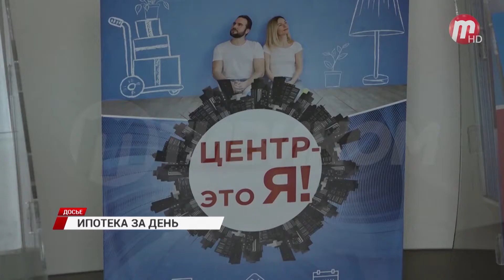Ипотека за один день